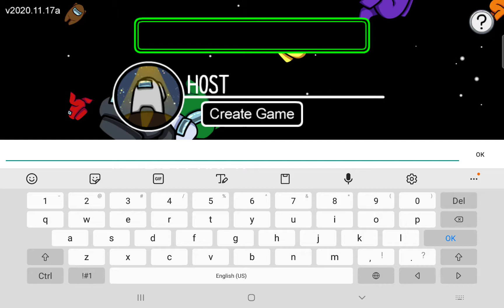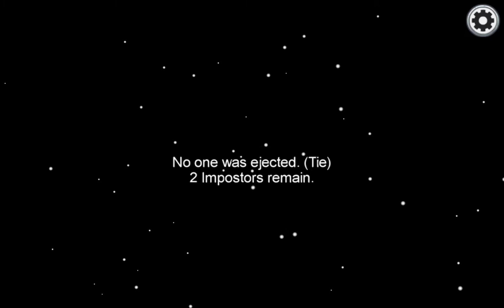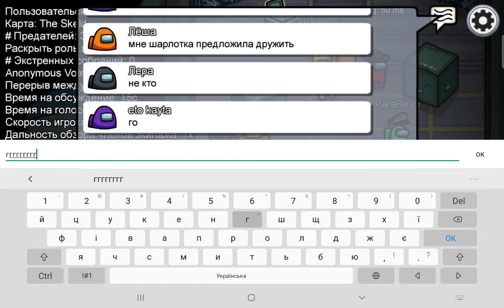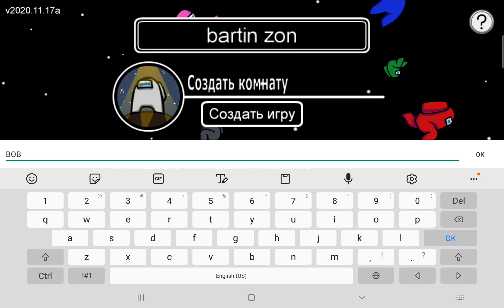Я играю в Амонг АС